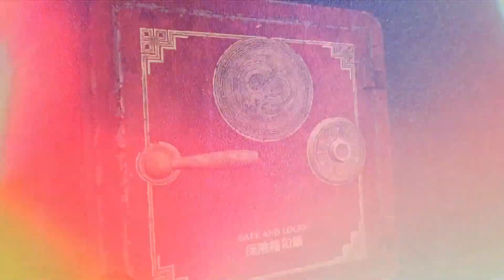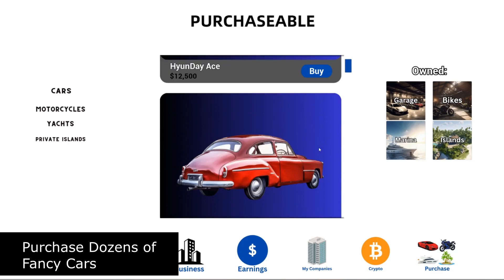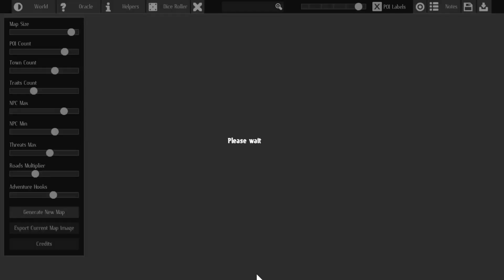New Steam Games (Thursday November 2nd 2023)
00:00 Intro
00:05 My Time at Sandrock
00:29 RoboCop Rogue City
00:53 Peaky Blinders The King's Ransom Complete Edition
01:17 STAR OCEAN THE SECOND STORY R
01:41 For The King II
02:05 Back to the Dawn
02:27 The Talos Principle 2
02:48 Achilles Legends Untold
03:10 Logic Escape
03:31 The Smurfs 2 The Prisoner of the Green Stone
03:53 The Iron Oath
04:14 Thirsty Suitors
04:36 First Up
04:57 Little Green Girl
05:19 Tuk Tuk Taxi
05:40 3D Survivors
06:02 BrickBounce
06:23 SCP Bloodwater
06:45 Goliath
07:06 AGIRL
07:28 West of the Witchlands
07:49 Culture Warz Time's Up Karen
08:11 Cactus Cowboy Desert Warfare
08:32 WRC
08:54 Destroy The Monoliths
09:15 SWORDCAR
09:37 Strange House
09:58 Sacabambaspis Chronicle
10:20 Space Salvage
10:41 Noun Town Language Learning
11:03 Radiant Silvergun
11:24 Slime 3K Rise Against Despot
11:46 The Silent Swan
12:07 Filly Astray
12:29 The Dungeon
12:43 Strange Adventures
13:05 Beatmons 2
13:26 Drive Up
13:48 Sleepless Night
14:09 ToiTony
14:31 My Little Car Wash Cars & Trucks Roleplaying Game for Kids
14:52 Monkey Party
15:14 One Eleven
15:35 Birch Simulator
15:57 Matrix World
16:18 Nonlinear Door 非线性之门
16:40 Billionaire Simulator Rags to Riches
17:01 Legacy Witch Island 4
17:23 Flower Simulator
17:44 Drakkon World Builder
18:06 Fifth World
18:27 Outro